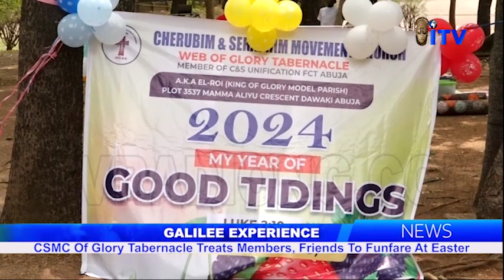Galilee Experience: CMSC Of Glory Tabernacle Treats Members, Friends To Funfare At Easter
In The Spirit Of The Easter Celebration, The Cherubim And Seraphim Movement Church, Web Of Glory Tabernacle, Danwaki,  Hosted  Members And Friends To A Picnic Also Known Galilee Experience.

Leader In Charge Of The Church, Special Apostle Gbenga Jato, Says The Gathering Was In Accordance To The Teaching Of Christ, Which Is Sharing And Showing Love To One Another.